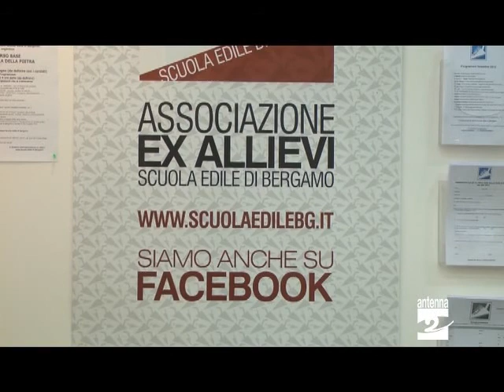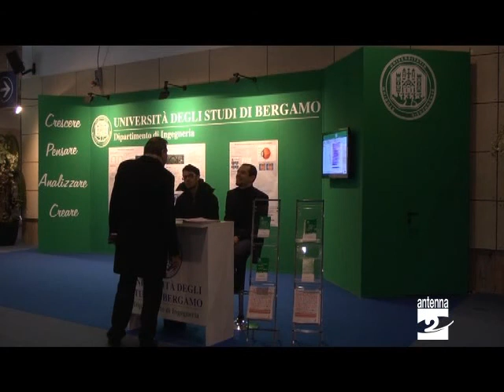Bergamo aperta la Fiera dell'edilizia Antenna 2 TV 04042013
Il mondo dell'edilizia si ritrova in fiera a Bergamo. Nonostante la crisi e le problematiche del settore, si respira ancora tanta vitalità e voglia di fare.